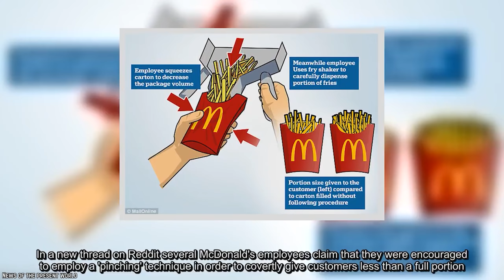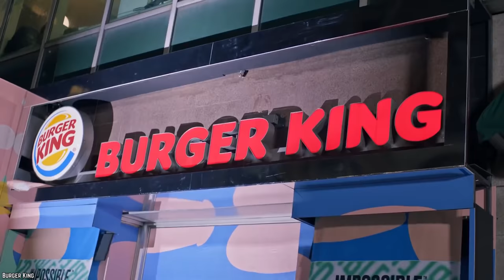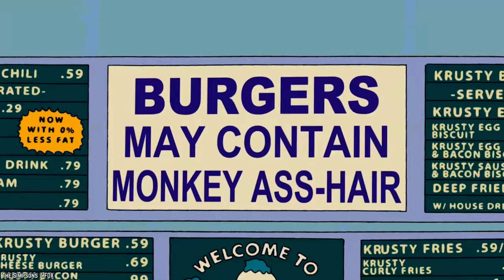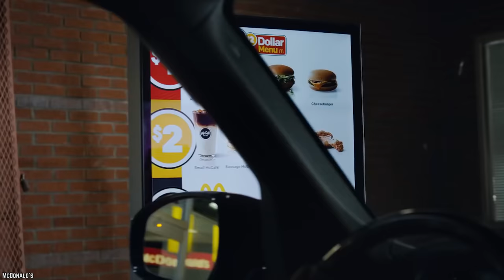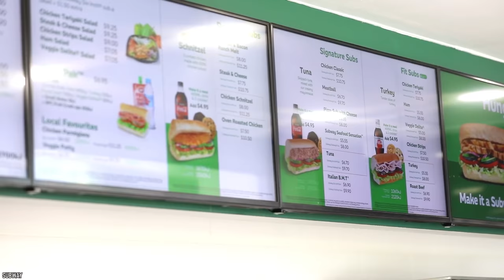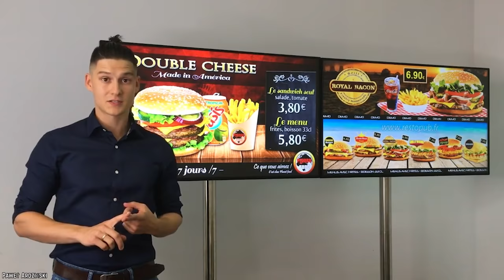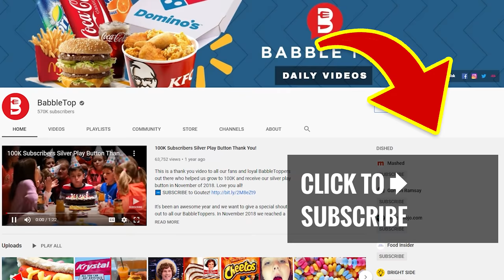Top 10 Dirty TRICKS of Fast Food Restaurants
List of the top 10 dirty tricks of fast food restaurants. Here are 10 secrets the fast-food industry doesn't want you to know, and it actually pays to sell us more fast food for less money.

As much as you would like to believe that everything your favorite fast-food joint advertises is true, most people wouldn't be surprised to learn that the industry has more than a few tricks that help hit max profits, no matter the cost. In order to best protect you against any nonsense, let's shed some light on the Top 10 Dirty Tricks of Fast Food Restaurants.

If you enjoyed this video list of the top 10 dirty tricks of fast food restaurants use to make you spend more money in the United States of America and around the world. Comment

TIMESTAMPS:
0:00 Dirty Tricks of Fast Food Restaurants
0:26 Aromatherapy Mind Control
1:38 Fill The Fries!
3:09 A Child’s Dream and a Parent’s Nightmare
4:28 A Race Against Time
5:46 Fast Food Muffins: Dessert for Breakfast!
7:09 Large and In Charge: Soda Sizing
8:34 The Hidden Land of the Value Menu
10:19 Combos: An Industry Revolution
11:55 Fraudulent Grill Marks
13:04 Salads: A Sneaky Solution?